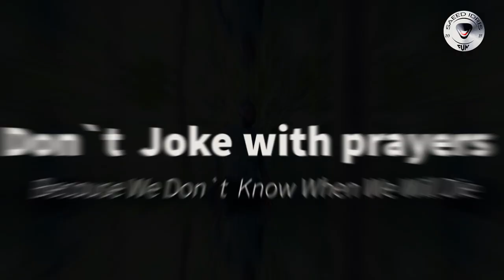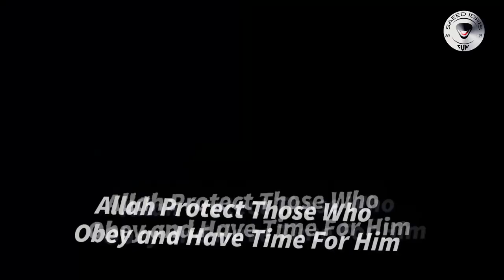The Armor of Allah Short Film Trailer 2022 Africa Islamic wonderful Short Film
those joking with prayers must watch this wonderful Short Film